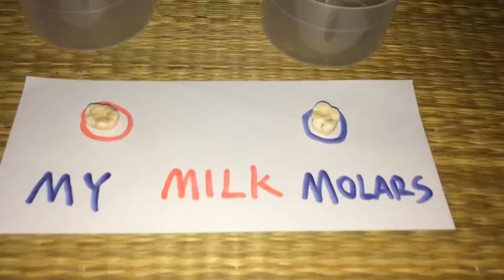Gishwhes 2014-item 166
VIDEO. Time-lapse: Re-enact the 1980’s “Pepsi Challenge” with a twist. Take two human molars and put each in a glass. Pour Pepsi into one glass and coke into the other and allow them to sit for 72 hours. Remove. Which is better for discoloring/dissolving teeth? Coke or Pepsi?